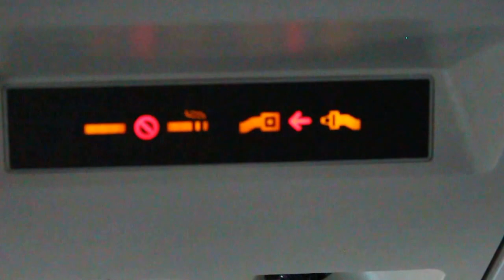The entire Bee Movie But Instead of the Bee Movie Please Fasten Your Seatbelts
Just a Test post: Please Ignore

The entire Bee Movie But Before the Bee Movie Plays Please Fasten Your Seatbelts